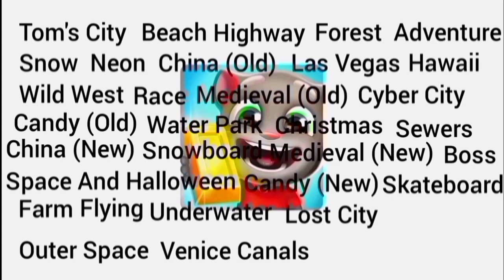Talking Tom Gold Run The Ultimate Mashup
Includes:
City
Beach
Highway
Forest
Adventure
Snow
Neon
Sewers
China (Old&New)
Las Vegas
Hawaii
Wild West
Race
Medieval (Old&New)
Cyber City
Candy (Old&New)
Water Park
Christmas
Snowboard
Space And Halloween
Boss
Skateboard
Farm
Flying
Underwater
Lost City
Outer Space
Venice Canals